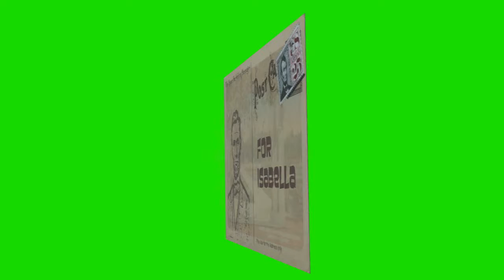Illinois postard for Isabella